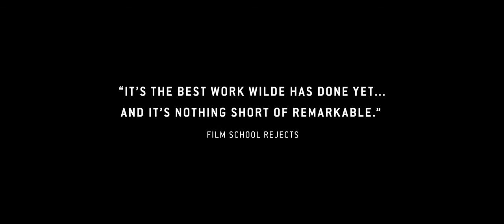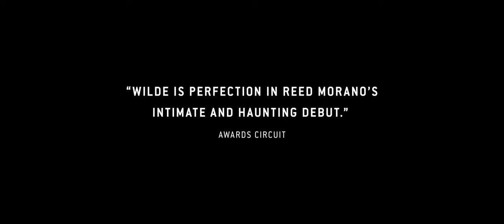Meadowland (2015) | Official Trailer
In MEADOWLAND Sarah (Olivia Wilde) and Philip (Luke Wilson), deal with the unthinkable in the wake of their son's strange disappearance. Philip, a New York City policeman, attempts a more traditional form of healing, only to lose his moral compass. Sarah goes down an unexpected path towards acceptance as she places herself in increasingly dangerous situations.

Also starring Giovanni Ribisi, Elisabeth Moss, Ty Simpkins, John Leguizamo, Kevin Corrigan, Merritt Wever, and Kid Cudi.